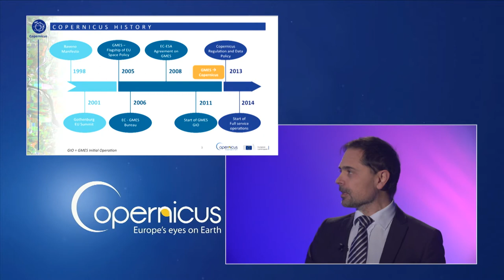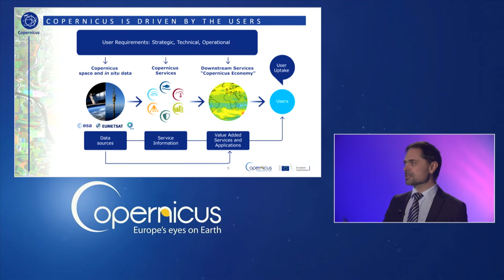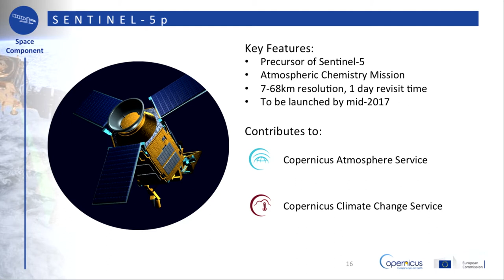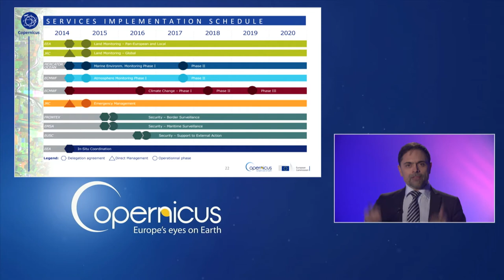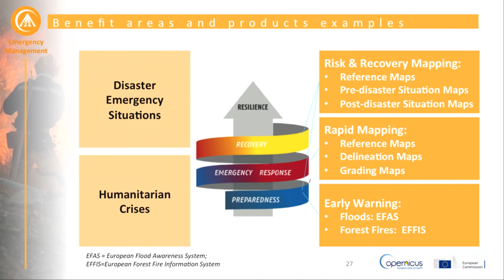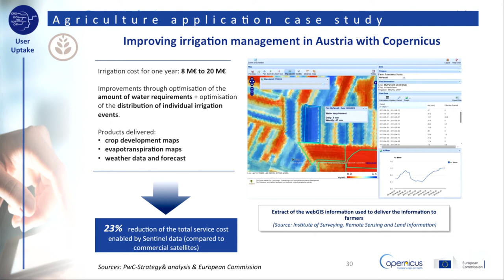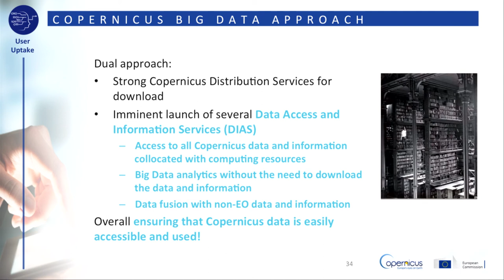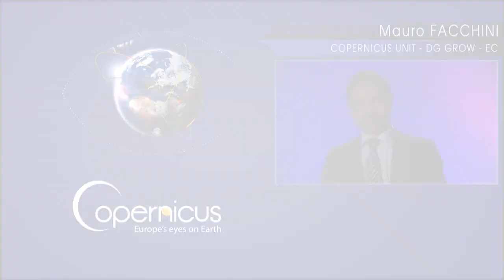Copernicus General Overview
Mauro Facchini, Head of Unit L2, Copernicus , European Commission presents general review of the Copernicus Programme.